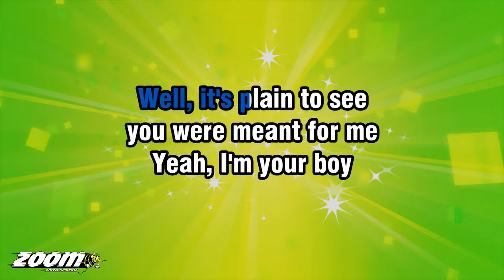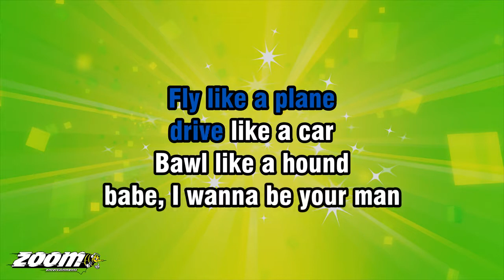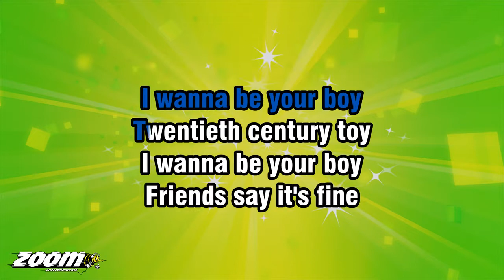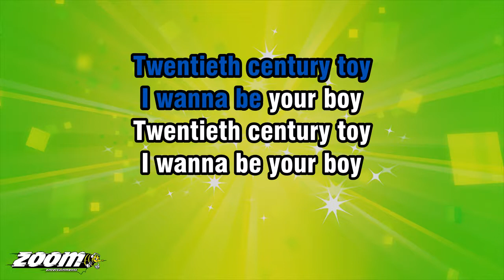T. Rex - 20th Century Boy - Karaoke Version from Zoom Karaoke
Song lyrics:

OW!

FRIENDS SAY IT'S FINE
FRIENDS SAY IT'S GOOD
EVERYBODY SAYS
IT'S JUST LIKE ROCK 'N' ROLL

I MOVE LIKE A CAT
CHARGE LIKE A RAM
STING LIKE A BEE
BABE, I WANNA BE YOUR MAN

WELL, IT'S PLAIN TO SEE
YOU WERE MEANT FOR ME
YEAH, I'M YOUR BOY
YOUR TWENTIETH
CENTURY TOY

FLY LIKE A PLANE
DRIVE LIKE A CAR
BAWL LIKE A HOUND

AND IT'S PLAIN TO SEE
YEAH, I'M YOUR TOY
YOUR TWENTIETH
CENTURY BOY

TWENTIETH CENTURY TOY
I WANNA BE YOUR BOY
TWENTIETH CENTURY TOY

YOUR TWENTIETH
CENTURY BOY